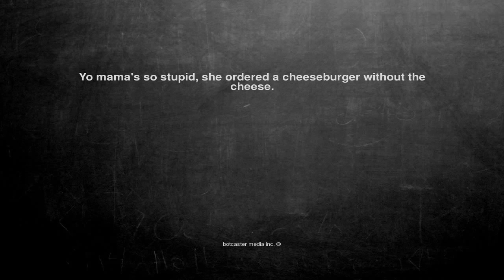Ok, here is the joke. Yo mama's so stupid, she ordered a chees...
Yo mama's so stupid, she ordered a cheeseburger without the cheese.